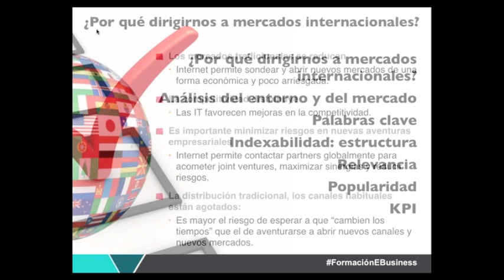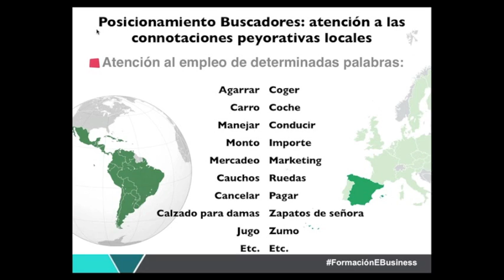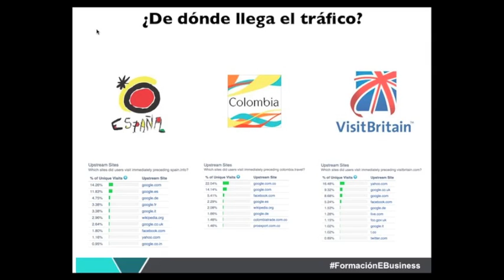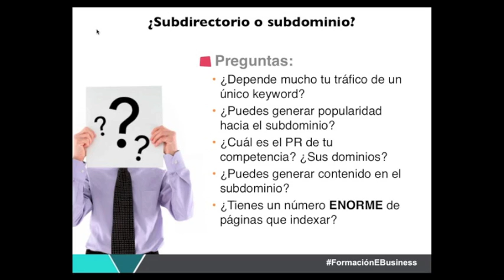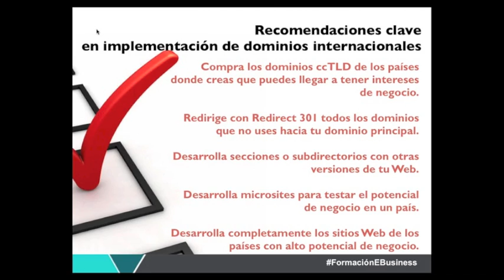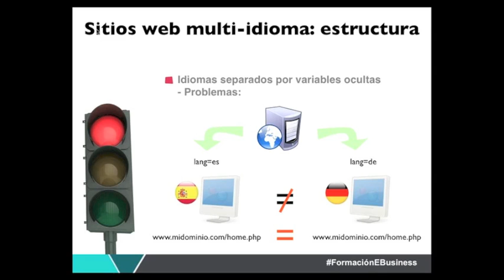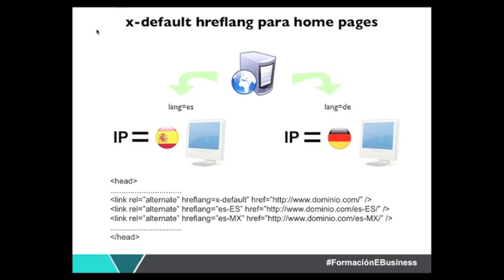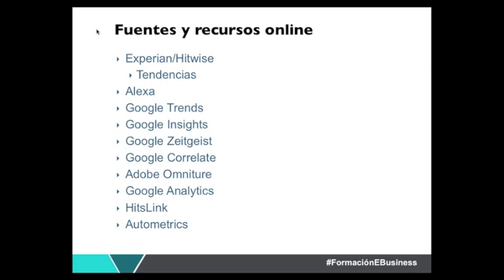Tutorial SEO y Posicionamiento Web Internacional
Fernando Maciá, especialista español en SEO y posicionamiento web, nos explica cómo generar nuevos negocios en otros países y mercado optimizando tus activos digitales.